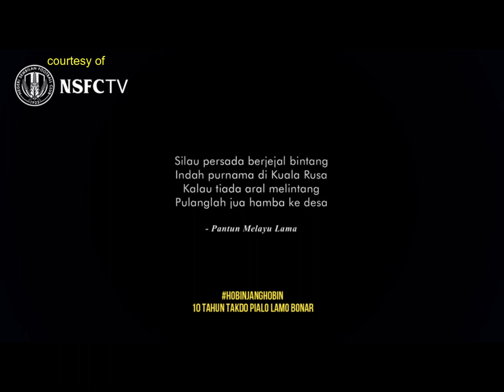REVIEW (EXTENDED VERSION DARI FB ULTRAJANG): JERSI HOME 2021 NEGERI SEMBILAN FC l 7 DAERAH SATU JIWA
Dalam content kalini kita buat review detail jersi pasukan Negeri Sembilan FC 2021. Kita go tru one by one the detailing aspect.

Peace & Timo Kaseh